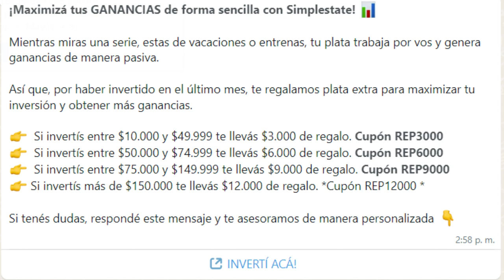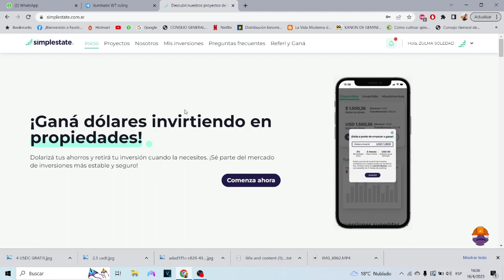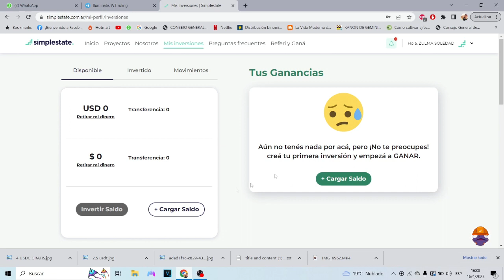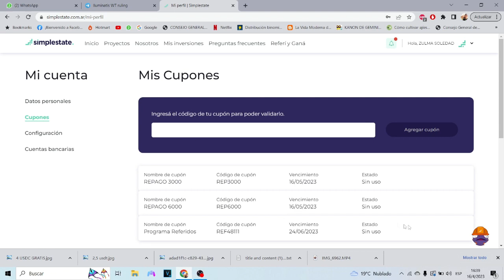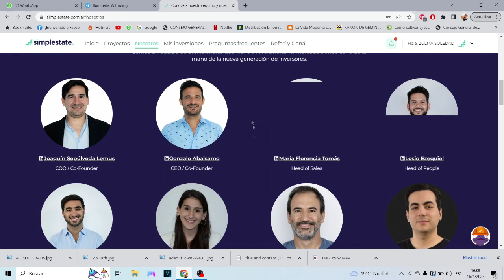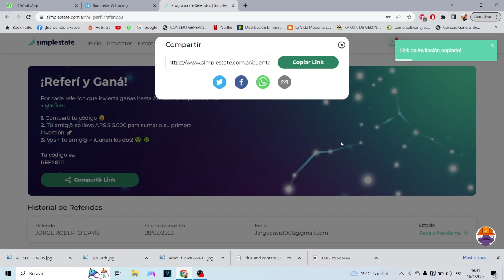NUEVA PROMOCION DE SIMPLESTATE 💲 INGRESOS DOLARIZADOS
Que tal mis woltys, Feliz domingo; y hoy les traigo una nueva promo de simplestate, y tambien les dejo la lista de reproduccion de los videos de esta plataforma, que nos ofrece hasta 10% anual en dolares, con sus inversiones en el sector inmobiliario; y la nueva promo es sobre los cupones, los cuales los activamos con el codigo REP3000 y los demas, aparte del que nos da por usar un codigo de referido. Esta promo me llego por wahstapp, y se la coloca en el dashboard de la cuenta, en cupones, y tienen duracion de 2 meses, asi que, si crean la cuenta, usen los codigos antes de su activacion; por cada referido que invierta, nos ganaremos 5000, y nuestro referido obtendra esos cupones, de 5000 por referido, y los demas, que podran ser retirados 3 meses luego. vean bien los videos de la lista de reproduccion en el caso de que vayan a invertir, porque un error comun, es hacer click en invertir automaticamente, si pasa eso, NO LES TOMARA EL CUPON 🚫. Dejo mi codigo abajo por las dudas, hay mas codigos en mi canal de telegram.
Codigo por las dudas: REF48111
MIS REDES